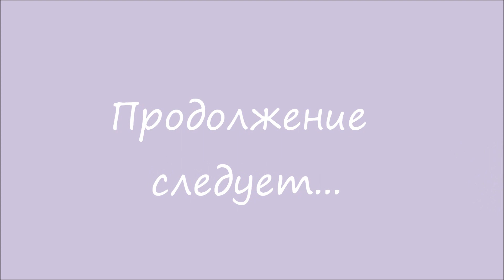ГРУЗИЯ / ВАРДЗИЯ / ГОРОД в СКАЛЕ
Давным-давно люди жили не в таких городах как мы сейчас, а в городах в скалах. Вардзия-один из них. То, что мы покажем в этом видео это только 30% бывшего города, остальные 70% завалило при землетрясении.